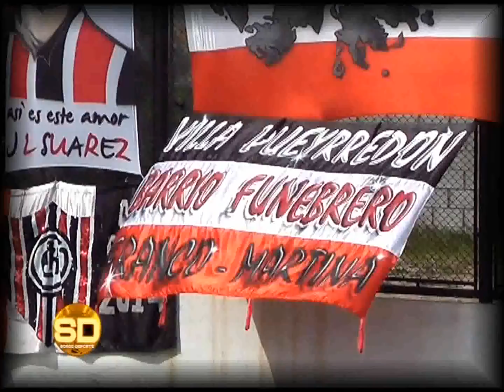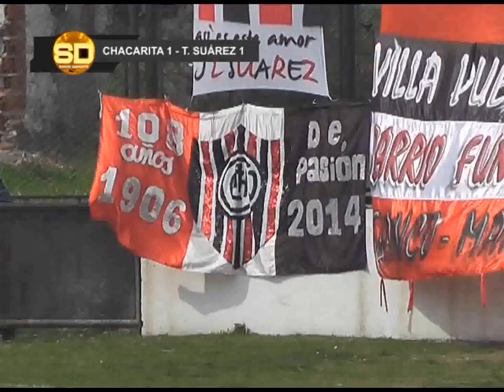Chacarita 1 vs. Tristán Suárez - 18/08/2014